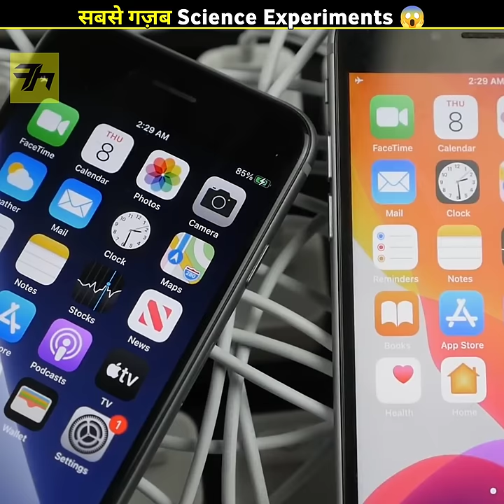Superb Experiments की सुनामी 😱 चौंक जाओगे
OMG 😱 These science experiments are just mind blowing and brilliant, they will definitely amazes you and you literally feel that these experiments are outstanding 🤯